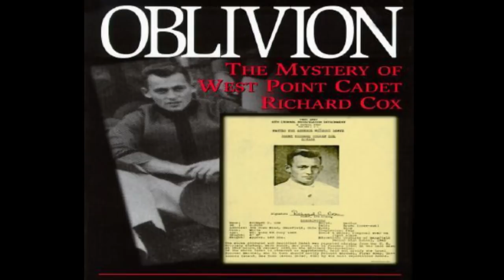The Disappearance of Richard Colvin Cox // 70 Year Old Cold Case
What do you think happened to Richard Colvin Cox?